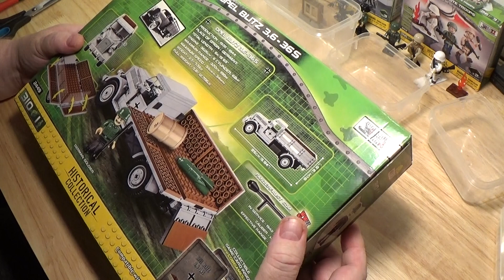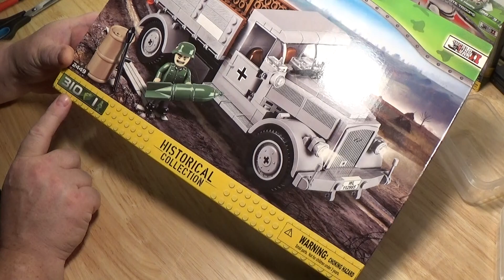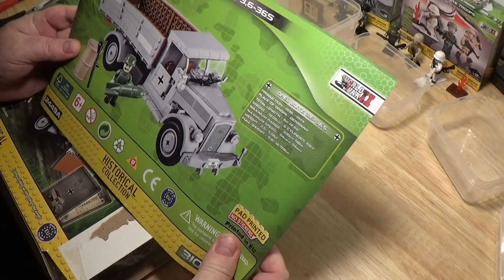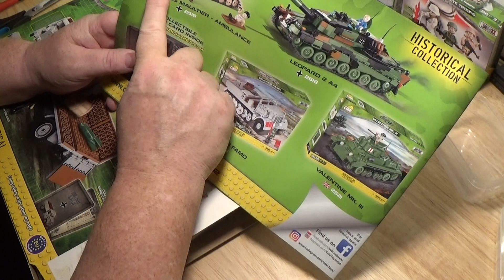Építsünk katonai járművet! COBI (2449)Opel Blitz 3,6-36S 1.rész